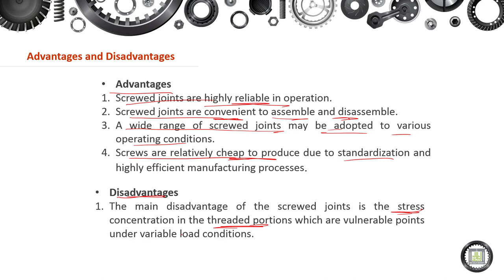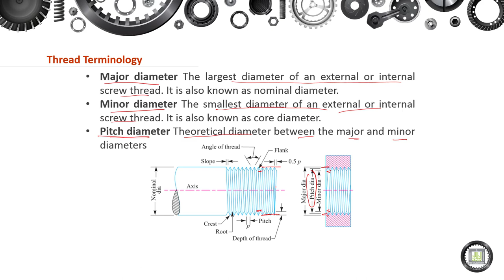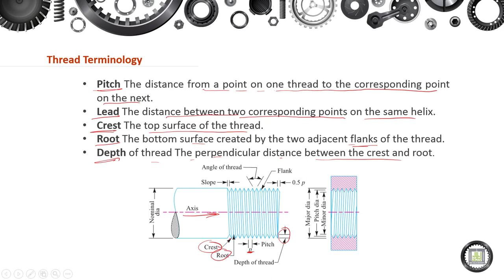Machine Elements Design - 1 | 8-2 | Advantages, Disadvantages, and Terminology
الوحدة 8 :  Screwed Joints
الدرس 2 : Advantages, Disadvantages, and Terminology
- Advantages.
- Disadvantages.
- Thread Terminology.